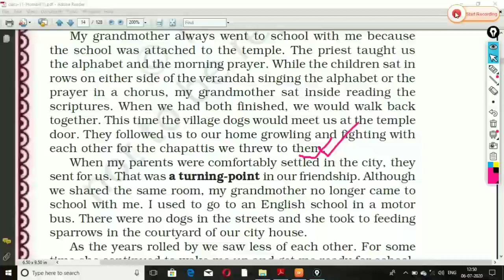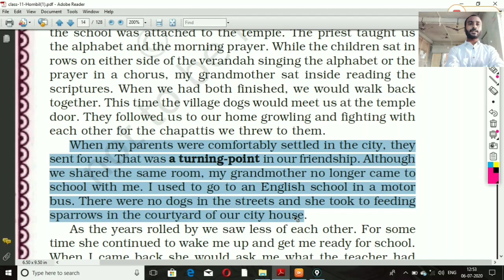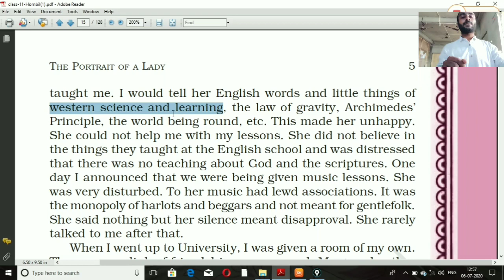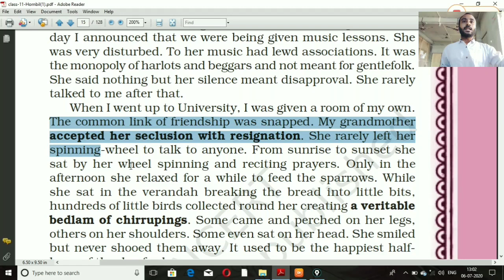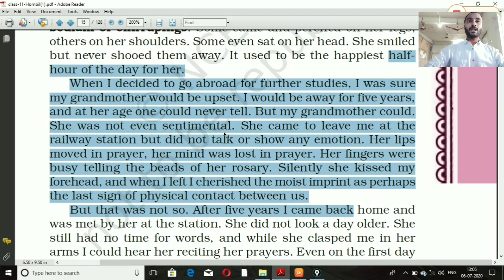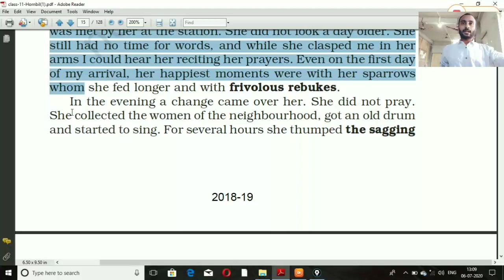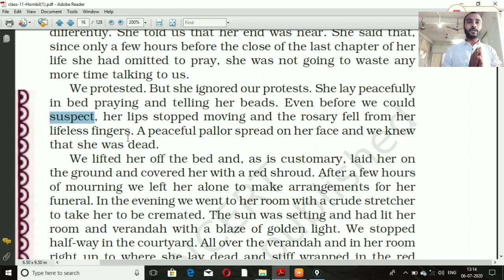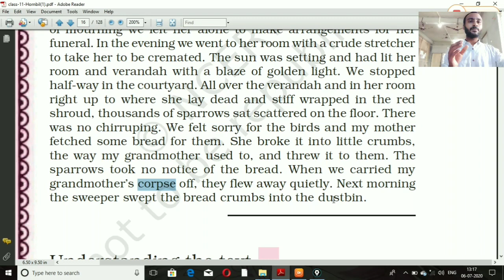The portrait of a lady | explanation line by line | pt-02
This video explains the lesson The portrait of a lady in Assamese.